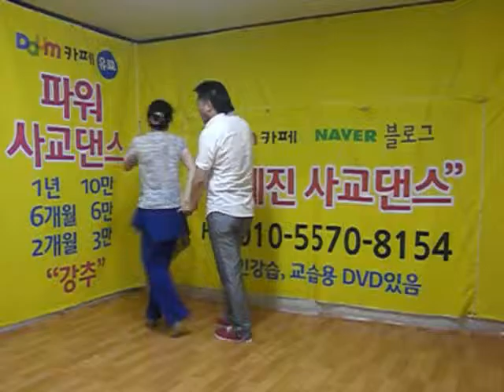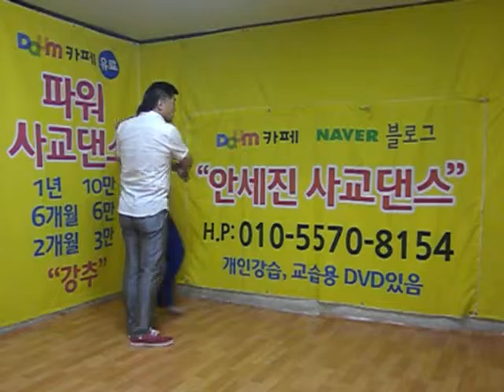안세진사교댄스